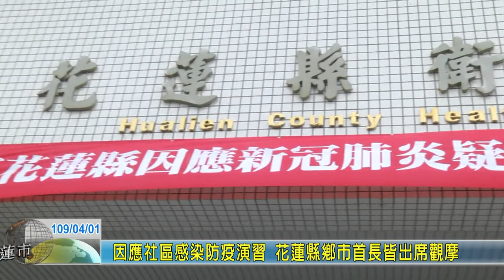20200401 01 因應社區感染防疫演習 花蓮縣鄉市首長皆出席觀摩